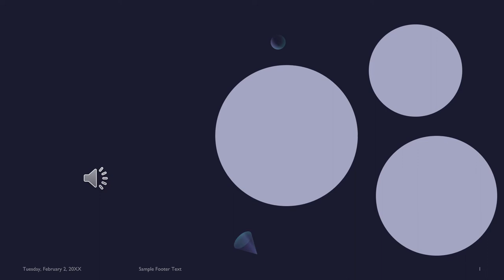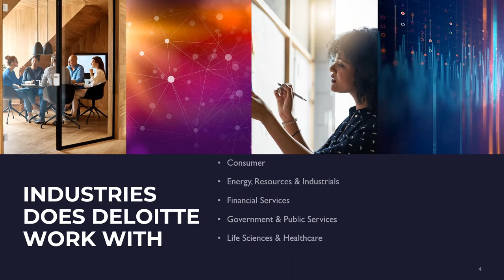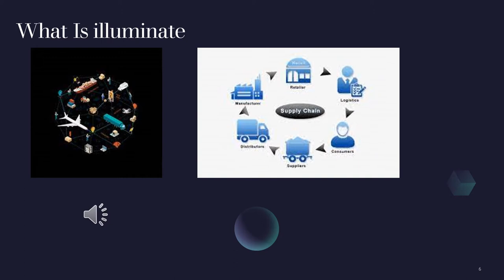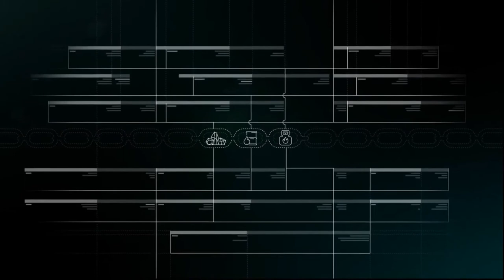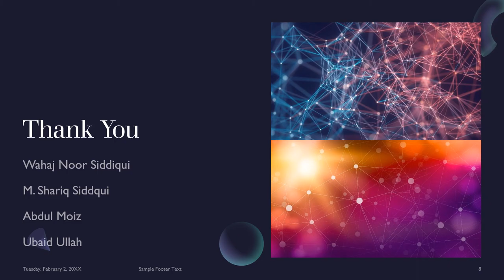Innovation in supply chain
Background Music; Inspiring Cinematic Ambient
Aleksey Chistilin